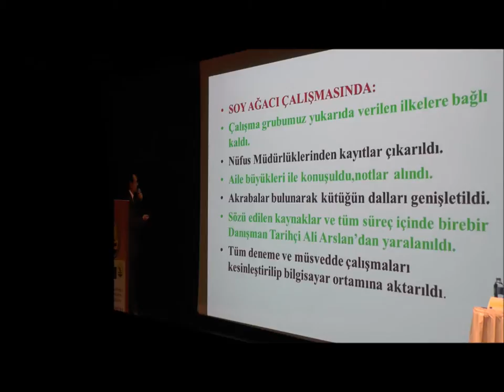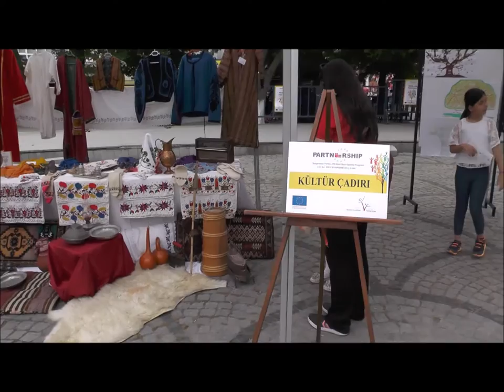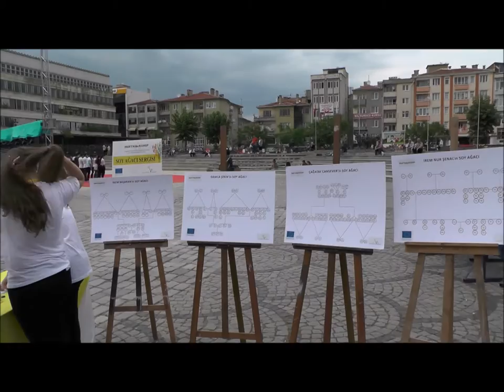"NESİLLER FESTİVALİ" PROJESİ